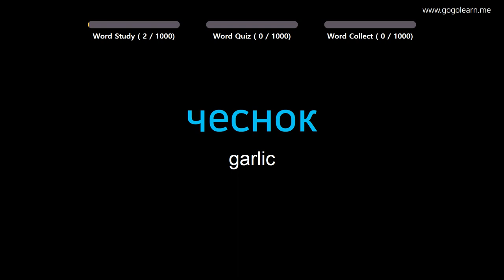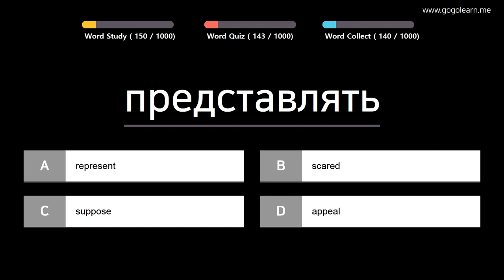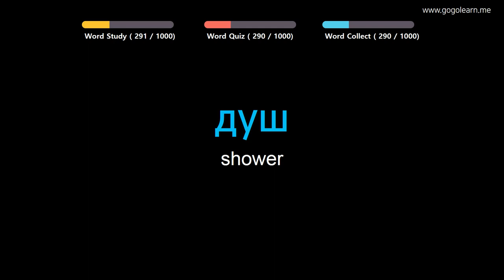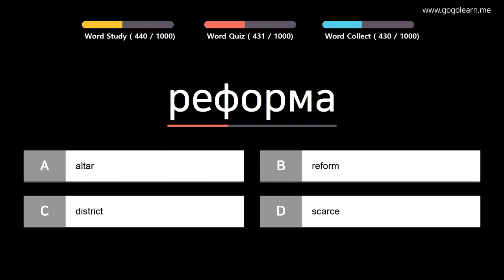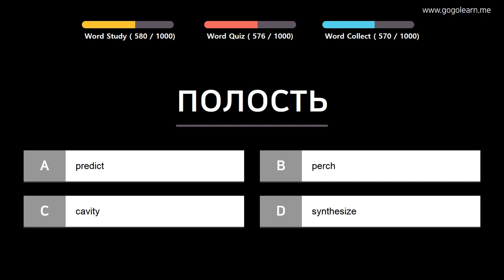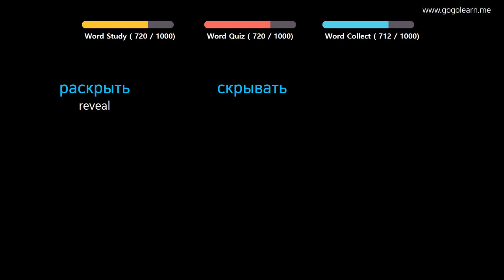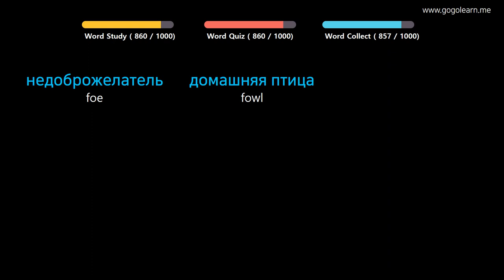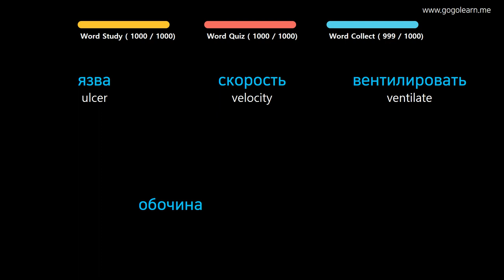Learn Russian | Part 14: Russian Vocabulary Pre-advanced | Goleaen